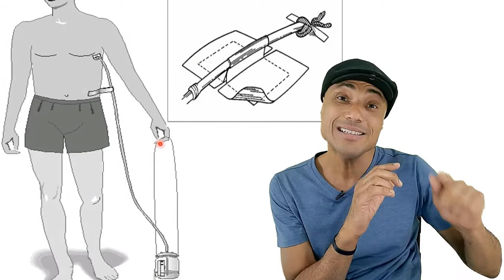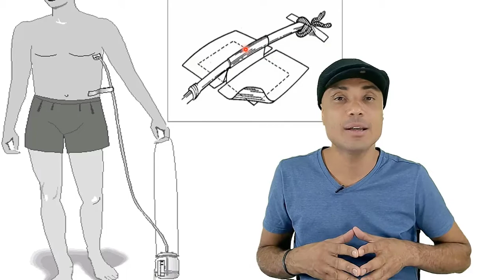Como fazer o curativo no Dreno de Tórax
Aprenda sobre o cuidado básico de Enfermagem que você não pode errar: o curativo de dreno de tórax!

Uma aula curta e direta sobre como fazer o curativo no Dreno de Tórax, quando trocar e maneiras de fixação.

Prezadinho, acontecem 700 Paradas Cardiorrespiratórias todos os dias no Brasil e você precisa saber como agir com segurança em uma situação dessas.